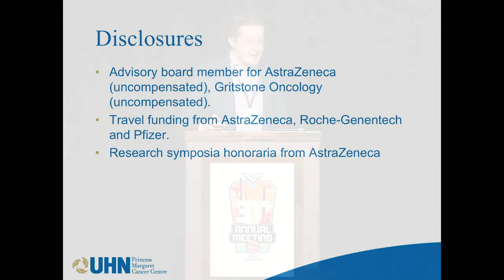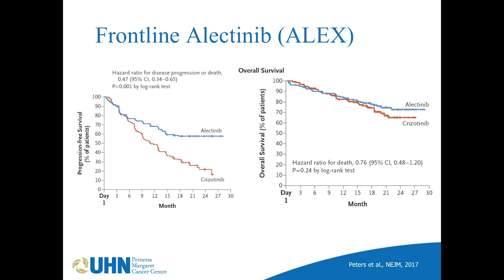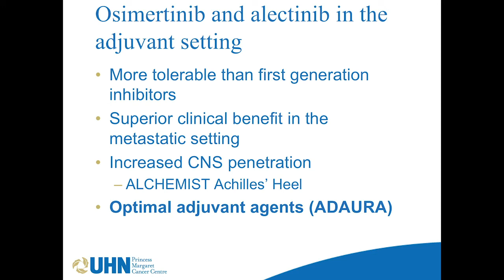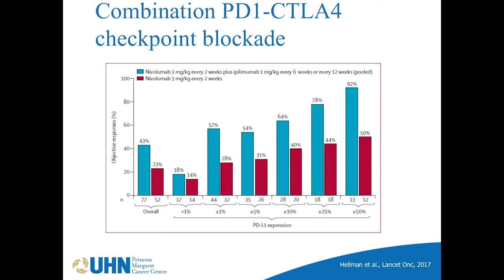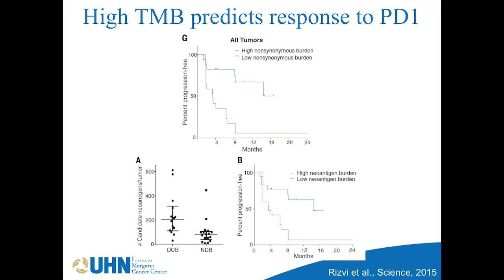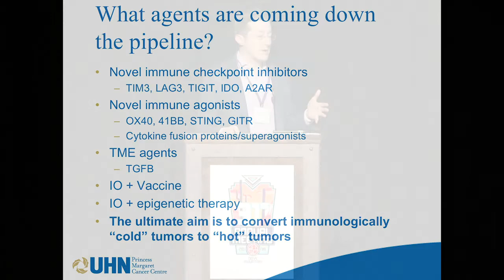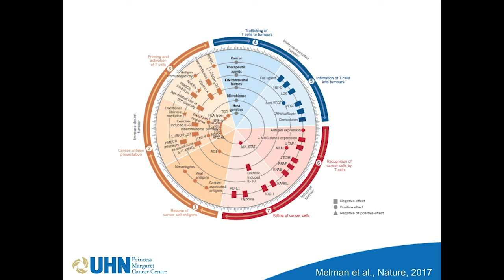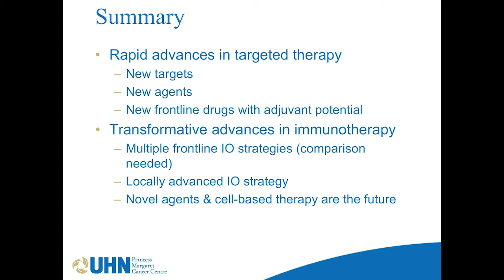Novel Therapies for Thoracic Malignancies – Dr. Adrian Sacher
Lectures from the 2018 GTSC Meeting